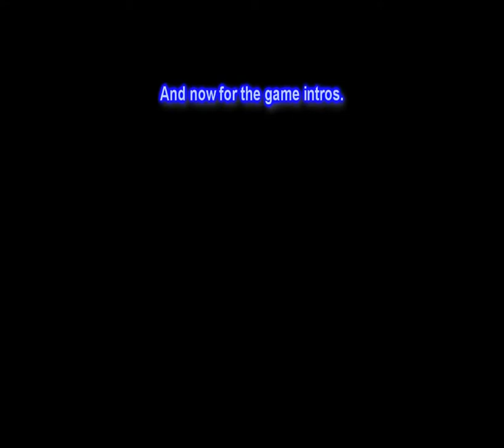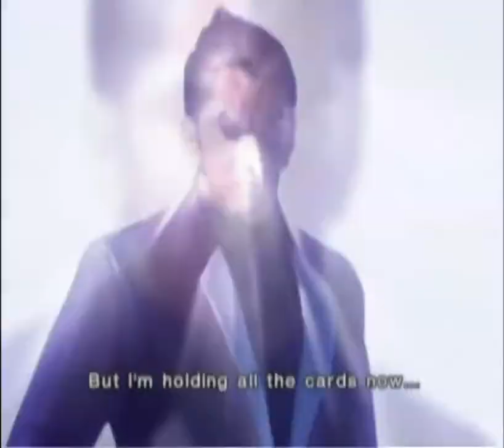Let's Play some Playstation 2 games !! [ENG-CZ] - SPECIAL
This is a special episode, for I have attained 1 000 videos / 10 000 channel views / 300 000 video views ! My 20 year birthday !! xD
Also, playing Playstation 2 only games on the PC !! :-)

[Pojďme Hrát hry na Playstation 2 !! - Speciál]
Toto je speciální epizoda, protože mám 1 000 videí / 10 000 shlédnutí kanálu / 300 000 video shlédnutí !
Obsahuje hraní her, které jsou pouze na Playstation 2, na mém PC !! :-)